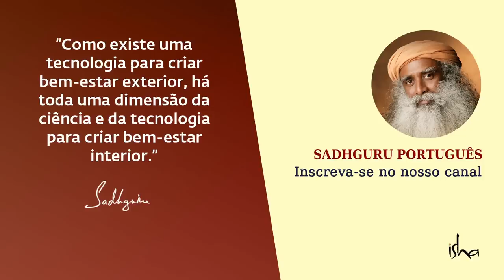Dicas Para Viver Uma Vida Feliz | Sadhguru Português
Dirigindo-se a um grupo de estudantes e professores no campus do IIT em Chennai, Índia, Sadhguru responde a uma pergunta sobre como manter a alegria e a felicidade, independentemente das circunstâncias externas.